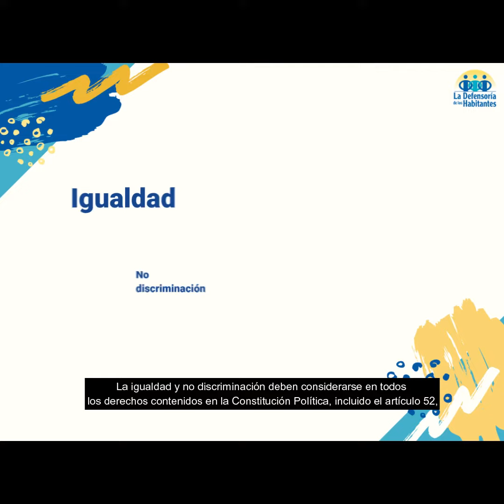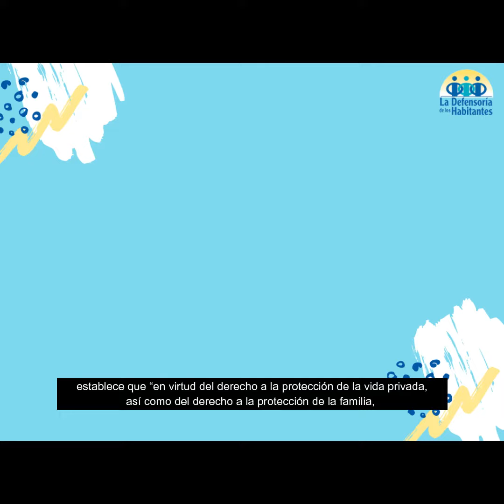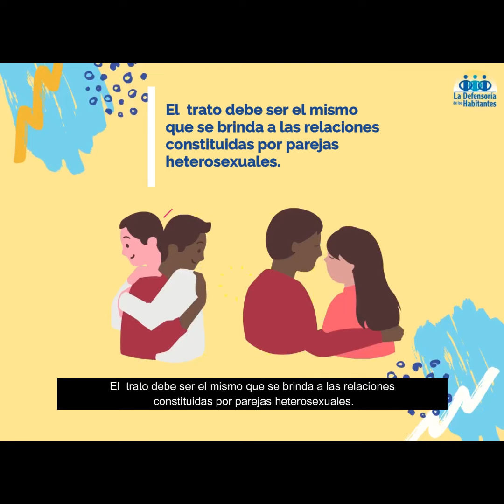Matrimonio civil igualitario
Un día histórico en el avance de los derechos humanos: matrimonio civil igualitario en Costa Rica